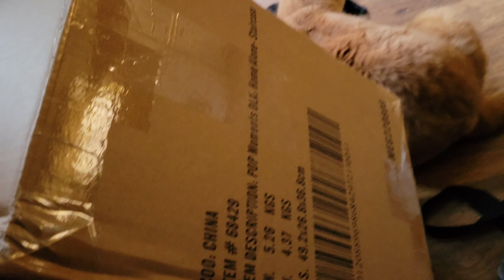Zucchini and George Have Their Own YouTube Show! Ep 55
"Why don't we just move around? Give 'em a good show first.
I'll chase you, and you chase me. How's that? All right?"

 - Zucchini Balboa, probably

If you're a fan of cats or an animal lover in general, you'll love this ep of Zucchini and George's YouTube show, so be sure to check it out! It will be fun to watch and you'll learn a lot about my two little floofs, see their adventures, and you'll love their silly cat antics!